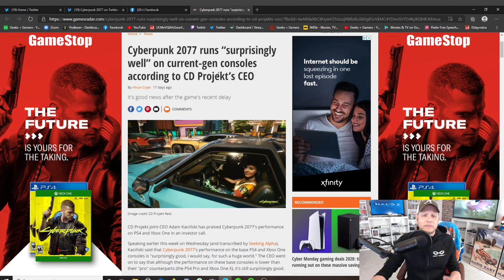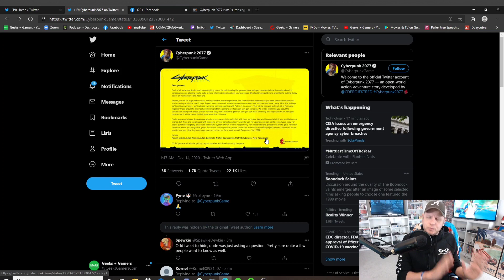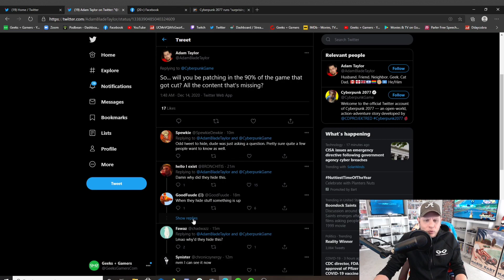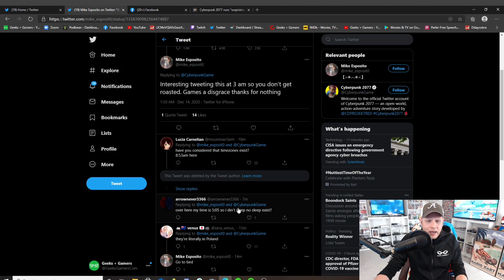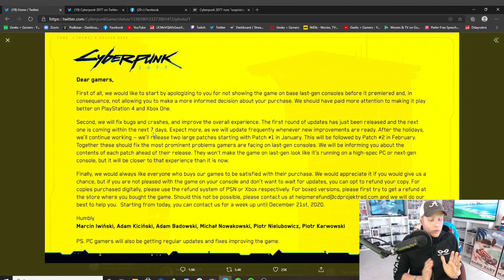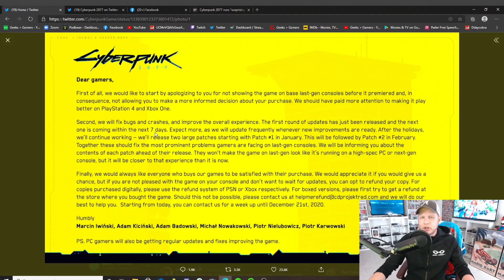CD Projekt Red ADMITS Cyberpunk 2077 Is BROKEN - Offers FULL Refunds To PS4 and Xbox Owners